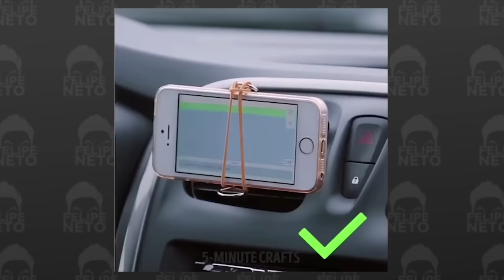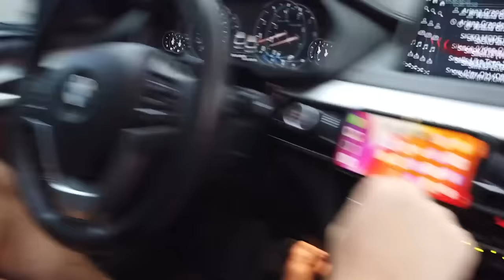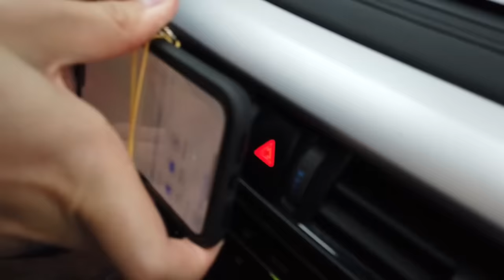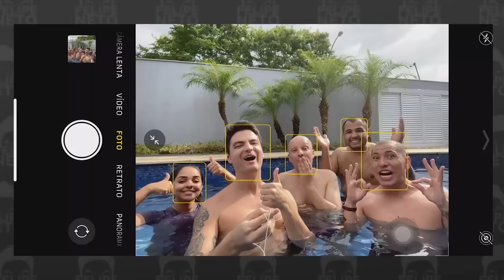TESTEI TRUQUES DE CELULAR PRA VER SE FUNCIONAM! [+10]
O Truques do Bruno voltou, mas agora o Felipe resolveu fazer os truques ele mesmo.